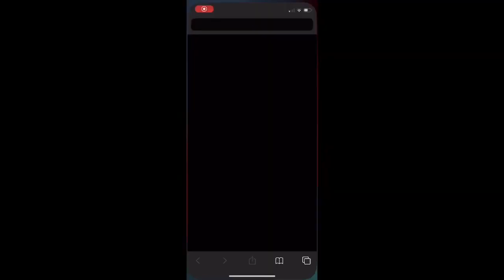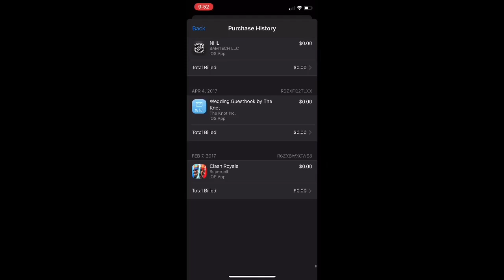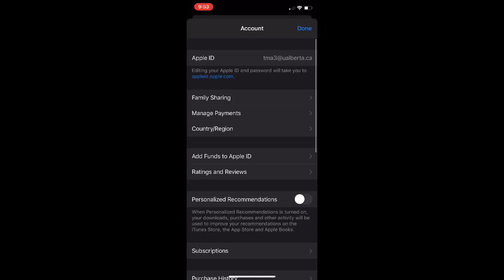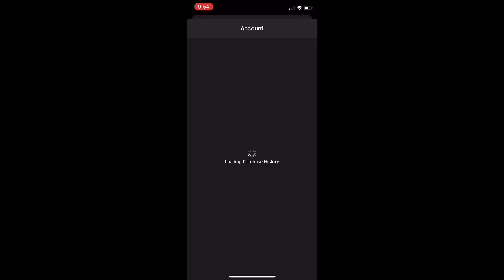1020 Login Days in Marvel Strike Force - Free to Play Account Looks Like -Blitz, Arena, Raids & More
1020 Login Days in Marvel Strike Force - Free to Play Account Looks Like - Arena, Raids, Dark Dimension

We’re briefly going over my overall account and roster. Hopefully gives you all an idea of what a free to play looks like on 1020 days into the game.